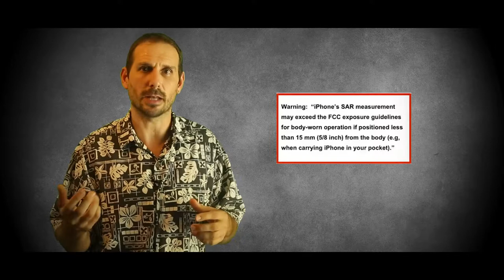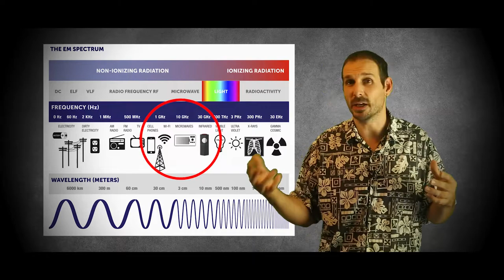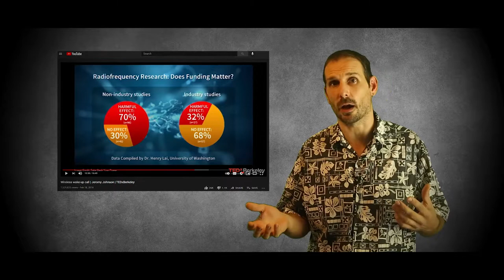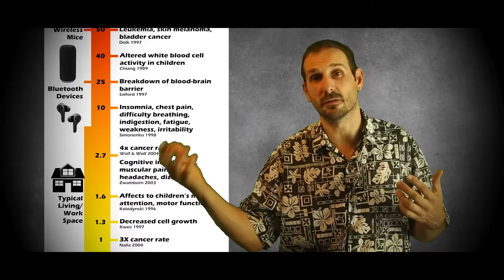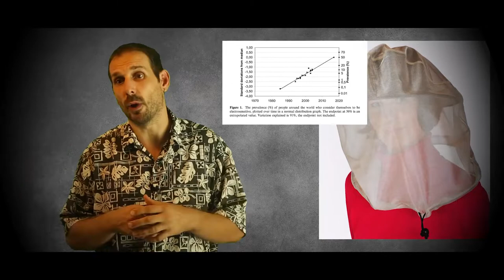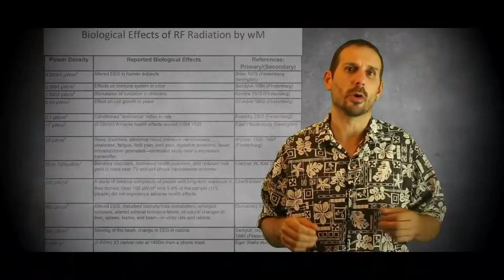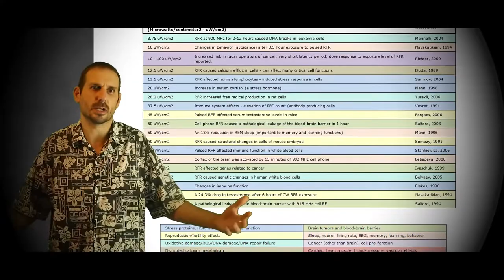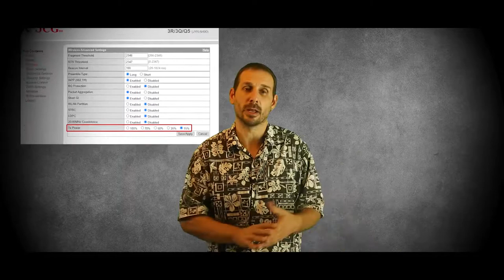THE TRUTH about CELL PHONES and WIRELESS RADIATION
There are now literally THOUSANDS of studies linking cell phones and other wireless devices (wireless radiation) to a huge range of health problems.  It has been proven that long-term wireless radiation exposure can cause all sorts of health issues.

As millions of people around the world are becoming electrohypersensitive, this issue can no longer be ignored.

This video summarizes what you need to know to keep yourself and your family safe from the harmful effects of microwave radiation emitted from cell phones, wireless access points, bluetooth devices, and all other modern wireless devices.

Don't wait until it's too late to learn about this issue and protect yourself.